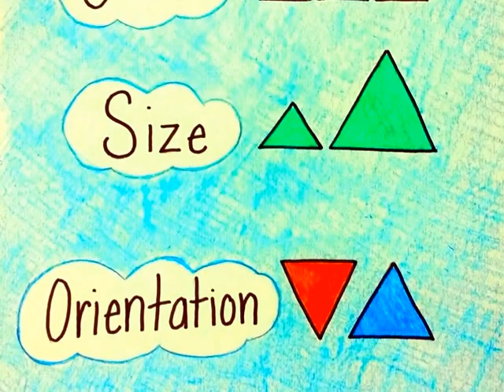Distinguishing and Non-Distinguishing Features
First Grade Common Core standard:
CCSS.MATH.CONTENT.1.G.A.1
Distinguish between defining attributes (e.g., triangles are closed and three-sided) versus non-defining attributes (e.g., color, orientation, overall size)